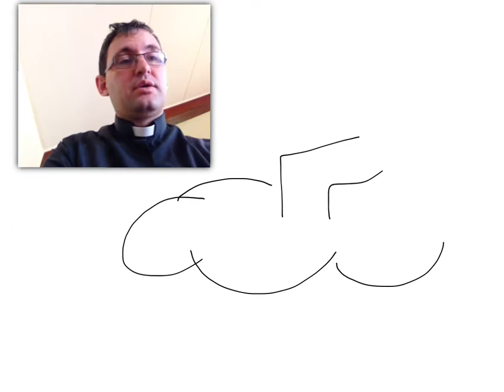God is not a name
This week I have found myself thinking about the ideas expressed by David Bently Hart in his book ‘The experience of God’. A significant irritation for him is the number of people who argue or debate the reality, presence or character of God, and it seems as though the arguments cannot even agree on a common picture or definition of what this word ‘God’ means.
I think in the modern debates it would be most clearly demonstrated by the Flying Spaghetti Monster arguments.
His book is an attempt to pull together the vast array of traditional theistic images of God, to describe our best understanding of God, so that we might actually be debating or discussing in a helpful manner.
I found his process of removing some of the more simplistic images from the debate early on a useful tool, and so in this video I have attempted to echo that process, in a far more simplistic way.